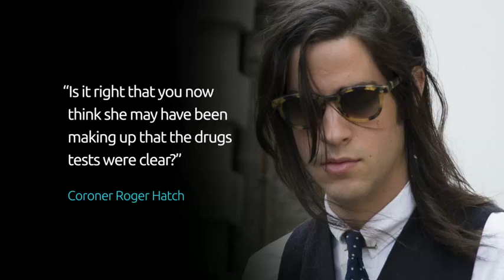Peaches Geldof was killed by an overdose as the shocking details of her heroin addiction are reveale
Peaches Geldof was killed by an overdose as the shocking details of her heroin addiction are revealed